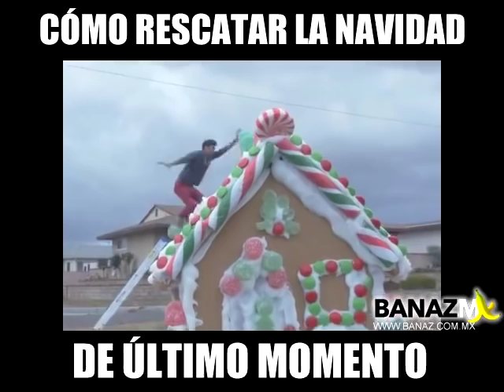¡CÓMO RESCATAR LA NAVIDAD DE ÚLTIMO MOMENTO!